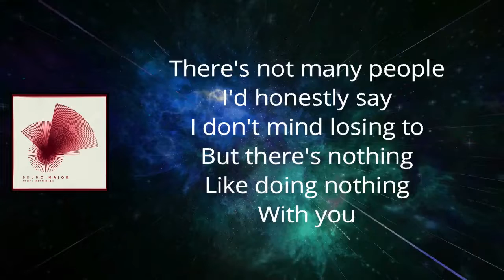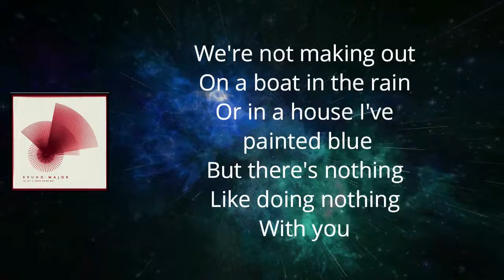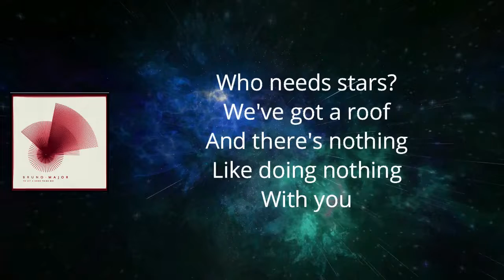Bruno Major - Nothing (Lyrics)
Nothing Lyrics:

Tracksuits and red wine, movies for two
We'll take off our phones and we'll turn off our shoes
We'll play Nintendo though I always lose
Cos you watch the TV while I'm watching you
There's not many people I'd honestly say I don't mind losing to
But there's nothing like doing nothing with you

Dumb conversation, we lose track of time
Have I told you lately I'm grateful you're mine
We watch "The Notebook" for the 17th time
I'll say it's stupid, then you catch me crying
We're not making out on a boat in the rain or in a house I painted blue

So shut all the windows and lock all the doors
We're not looking for no one, don't need nothing more
You'll bite my lip and I'll want you more
Until we end up in a heap on the floor

Mmmmmmm...

You could be dancing on table tops wearing high heels
Drinking until the world spins like a wheel
But tonight your apartment has so much appeal
Who needs stars, we've got a roof
And there's nothing like doing nothing with you
No, there's nothing like doing nothing with you